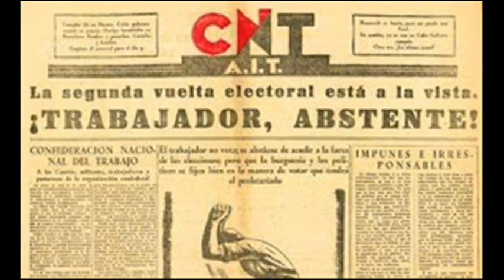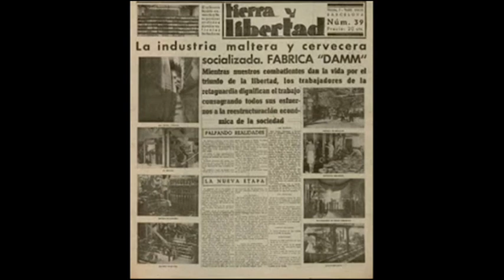(Euskera) Anarkismoa | Anarkismoaren definizioa | Zer da anarkismoa? anarkismoa da ...